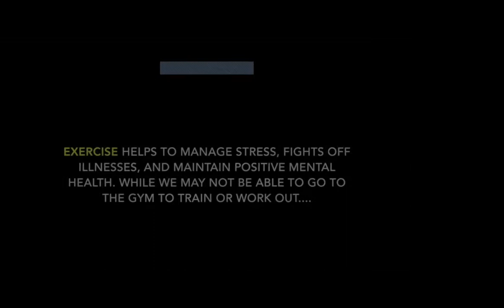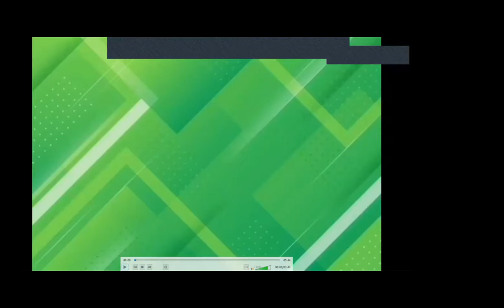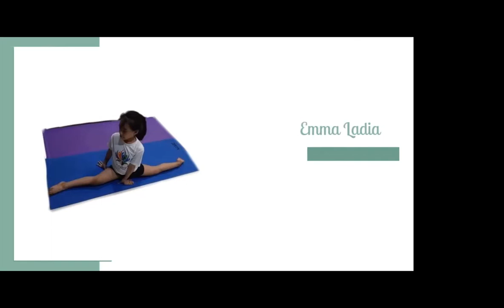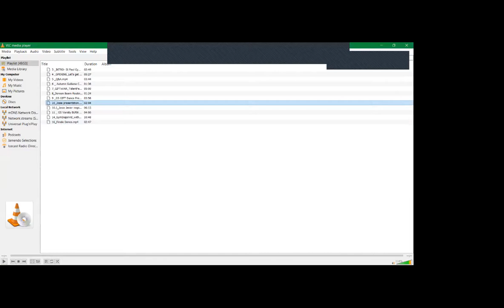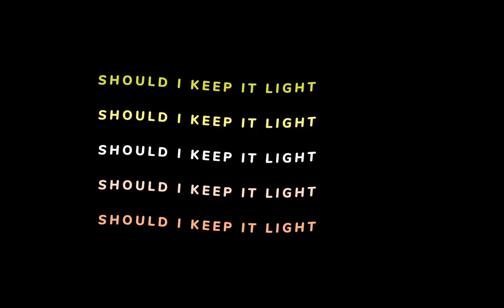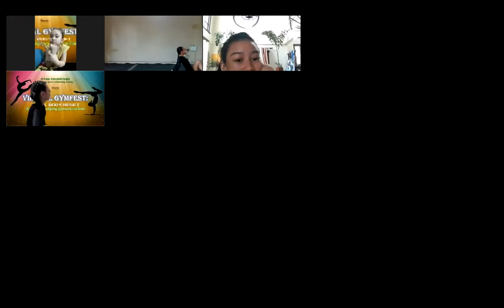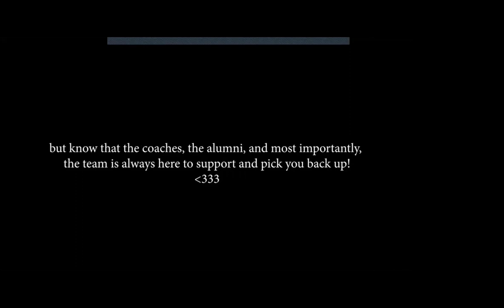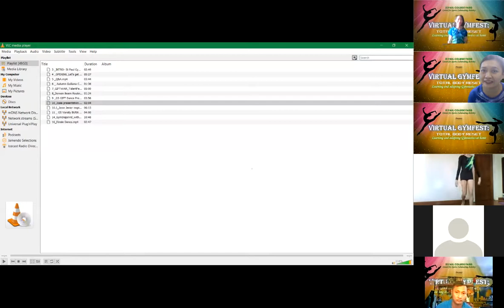SPCP VIRTUAL GYMFEST 2021: TOTAL BODY RESET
Learning and adapting Gymnastics at Home